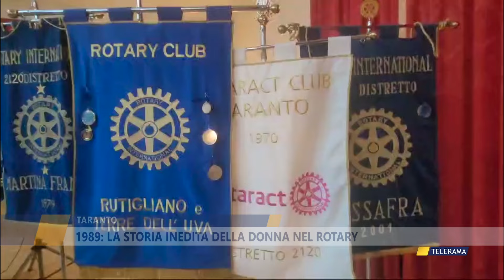TARANTO 1989: LA STORIA INEDITA DELLA DONNA NEL ROTARY di NICLA PASTORE